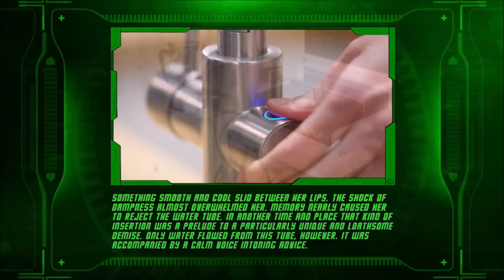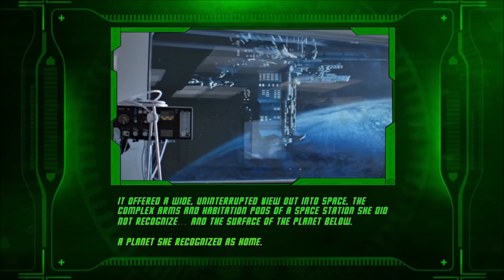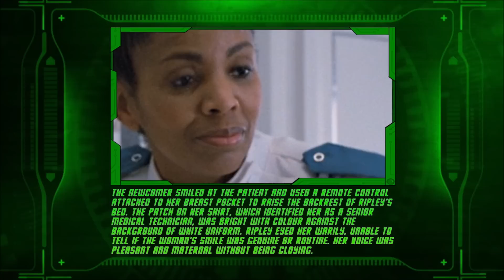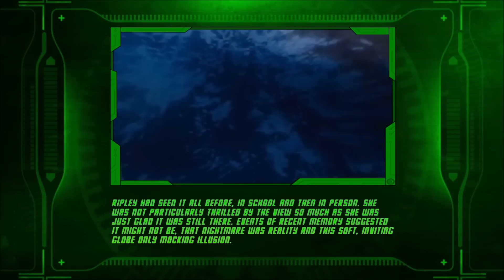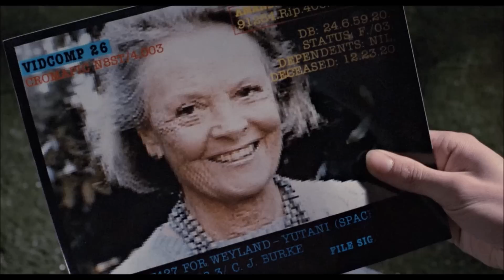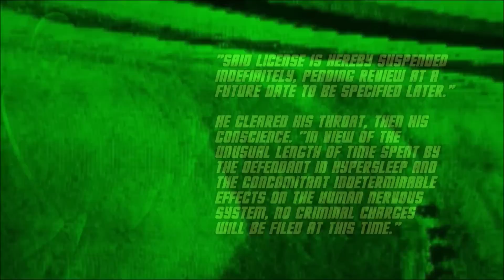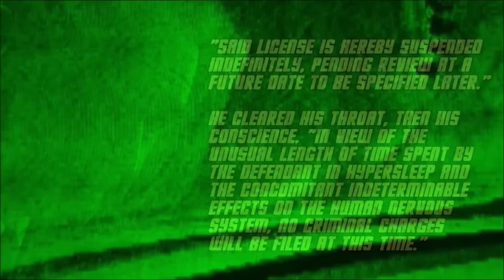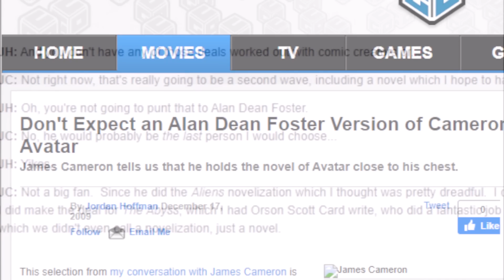Ripley's Rehabilitation at Gateway Station - Explained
"You’re safe. You're at Gateway Station, been here a couple of days" A closer look at Ripley's first few days on Gateway Station, according to Alan Dean Foster's adaptation of Aliens and Christopher Golden's Alien: River of Pain.

WEYLAND YUTANI EXECUTIVE: Nicholas Butta

QUEENS: Brandon James, XenoshadowMorph, XenoZip

PRAETORIANS: Gregory Ford, John Griggs

DRONES: Matthew Coleman, Stuart Hull, Tom Painter, Yunners

CHESTBURSTERS: Abrosia, Andrew Clarke, Anne Mac, BWXenogears, Colby Stiller, David, Frank Hrisomalos, Graham Paterson, Hazagul, Henry Misner, James Aponte, Joe Edens, Logan Wood, nitind, Nora Armozel, OC Steve, Pedrom Symons, Plantrobber, Rich Mellen, Robert Johnson, Thomas Watvedt, Tim Lowe, Trevor Schechtner